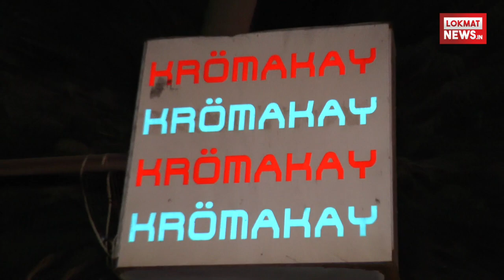Ameesha Patel Spotted at CROMA STORE Restaurant For Dinner ! Friend’s Birthday Party